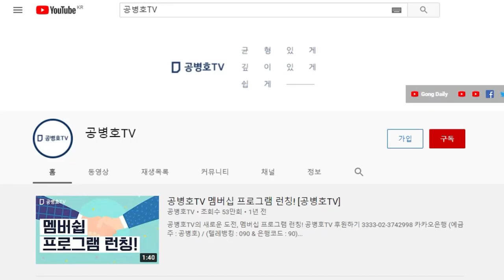그럼에도 묵묵부답 / 모두 협조하는 나라 [공병호TV]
Bitcoin : 3MTW849AkP2ftLeSK2teZHMmzLu7Z83s9U